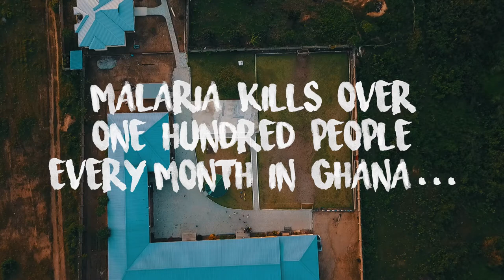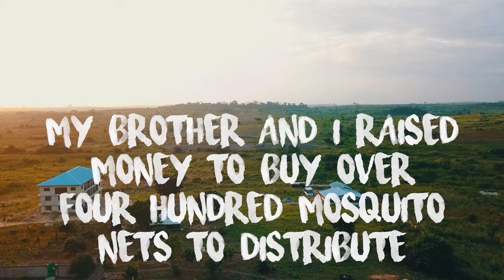MOSQUITO NET PROJECT - AFRICA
On our travels to Ghana, Africa we were able to distribute over 400 mosquito nets to near by villages. Without the help of Ghana Make a Difference, this project wouldn’t have been possible. I hope this video inspires you to go out and make a difference in others lives

Go check out some of my other traveling videos on my channel!